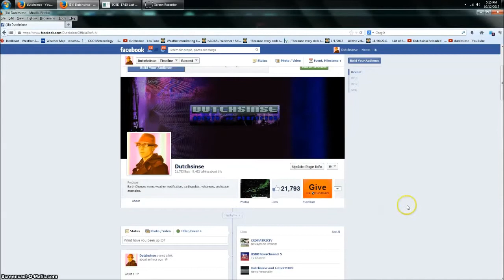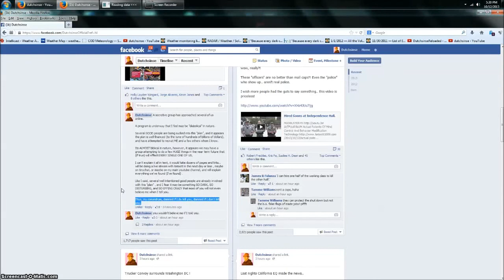10/12/2013 -- They offered me the world...By dutchsinse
Please help get the word out! Share , OR , Click the "remix" button below the video to put an actual copy on your own youtube page ! :)

All I can tell you, is that when they offer you the money, DO NOT TAKE IT.

Thats my only word of advice, the rest is up to you all to decide how to handle.

3 hours after releasing this video.. the Chinese News Agency issued THIS statement!

no joke.

quote:

"A new world order should be put in place, according to which all nations, big or small, poor or rich, can have their key interests respected and protected on an equal footing."

Switzerland (possibly involved with Swissindo) announces a plan to give 2800 a month to each citizen:

soundtrack to aid you in your search :)